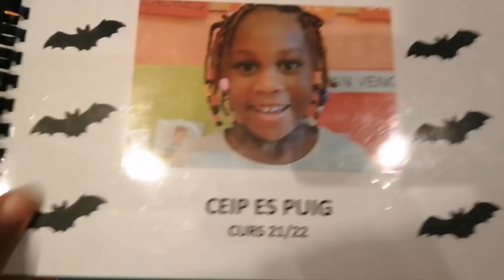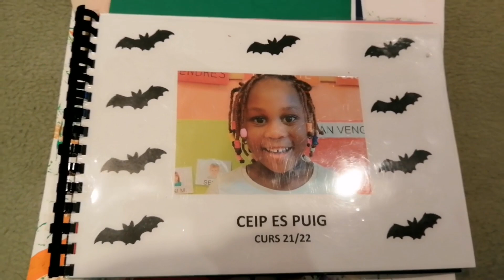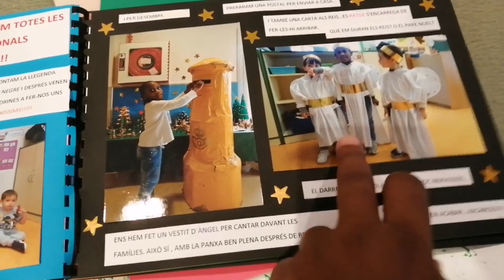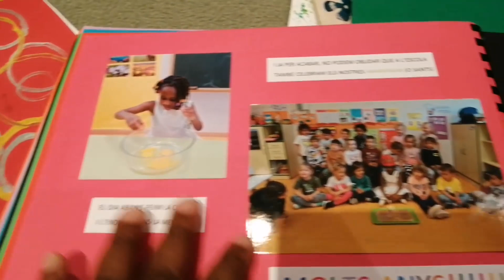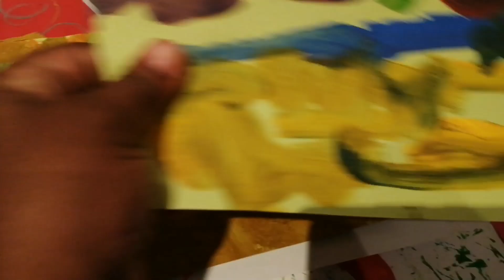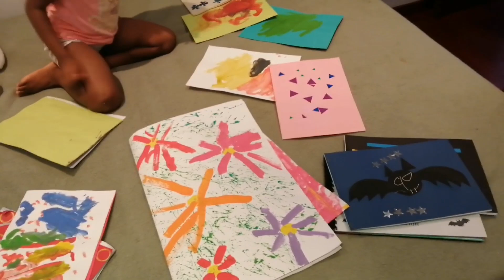last day of SCHOOL | life in Spain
Get ready with xisca for her day. I can't believe this school year is already over omg. So so excited for summer content.